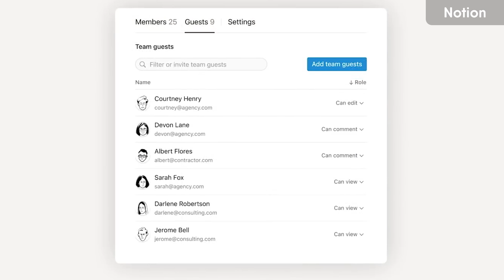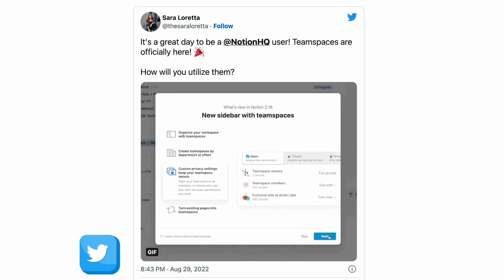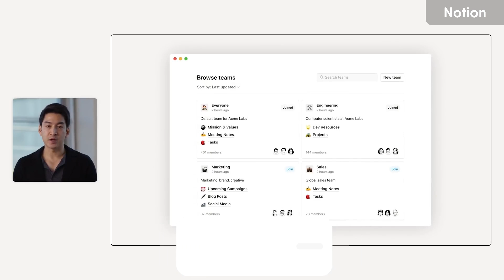Notion Teamspaces: Everything You Need to Know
Stop doing busywork! Try Bento Focus Find the best productivity tools with our Notion have introduced better team collaboration with Notion teamspaces - for team accounts. Let's explore what they are, how Teamspaces work and what they do...

00:00 - Introduction
00:32 - What are Notion Teamspaces?
01:01 - Additional Features
02:30 - Summary

🍱 Bento is a new app focused on doing less, but more meaningful work.

💻  FINAL THOUGHTS

Thanks,
Francesco - host of Keep Productive